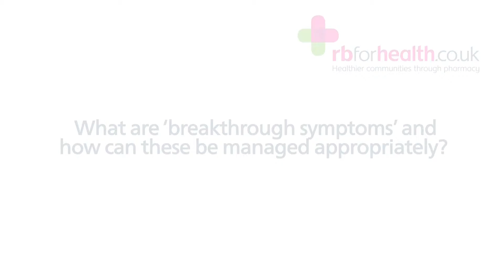Expert opinion - 'Breakthrough' and 'Rebound'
Consultant Gastroenterologist, Dr Kumar Basu, explains the difference between 'breakthrough' symptoms and acid rebound hyperacidity